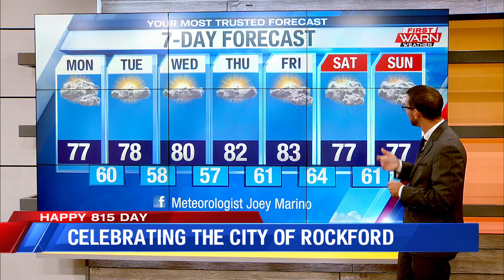Rockford Mayor Tom McNamara delivers the 7-day forecast on 815 Day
Tom McNamara, Mayor of Rockford, joins Whitney on Eyewitness News to deliver the 7-day forecast on August 15, also known as 815 Day.